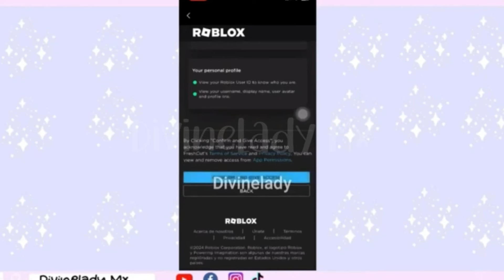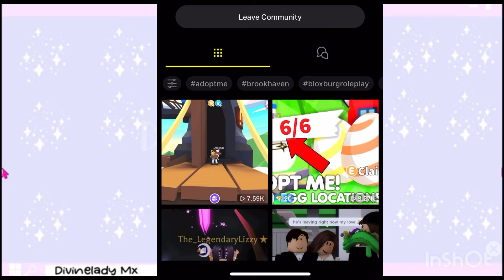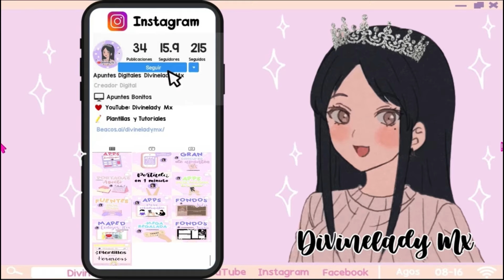PARTE 2 AVATAR DE HADA GRATIS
🎮Game: Roblox